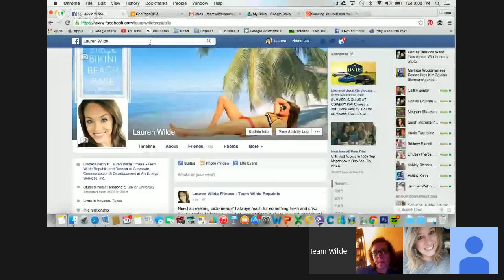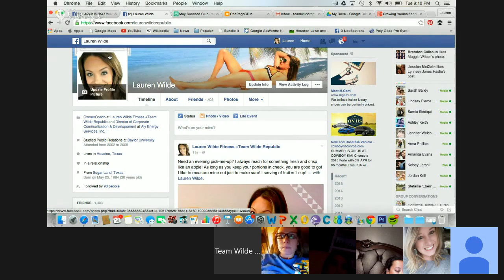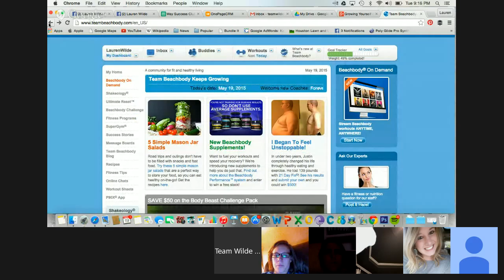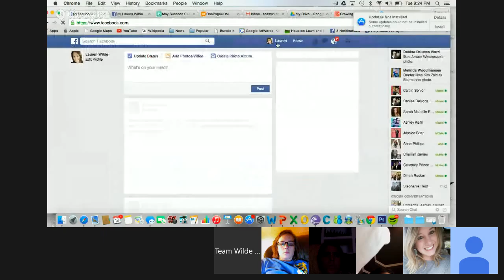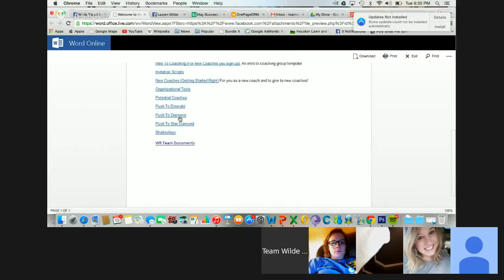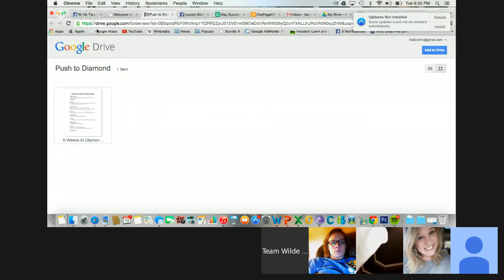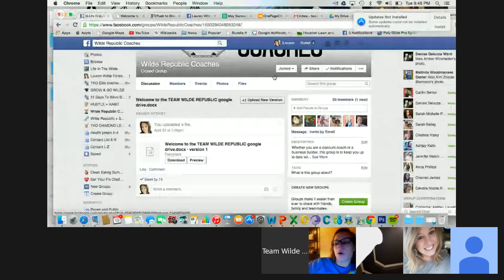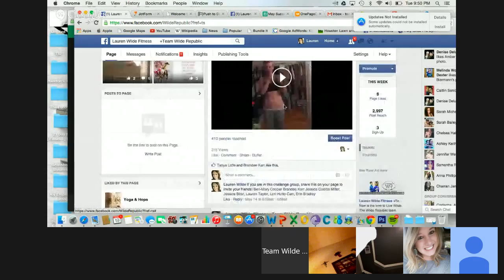Growing Yourself and Your Team